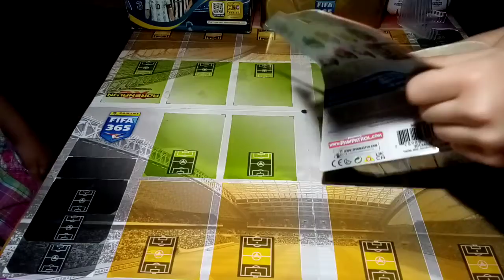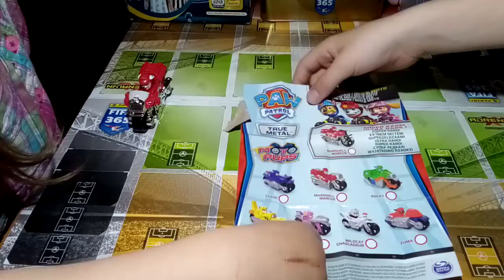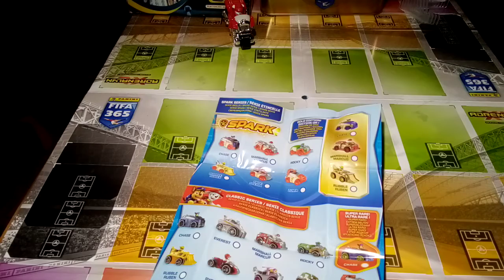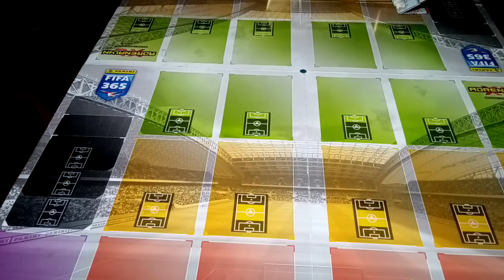húsvéti különkiadás Emese ajándéka